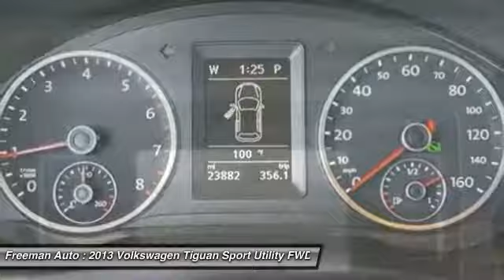2013 Volkswagen Tiguan Irving TX DW551662A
2013 Volkswagen Tiguan

Freeman Auto
1840 E Airport Fwy

Freeman Mazda has a wide selection of exceptional pre-owned vehicles to choose from, including this 2013 Volkswagen Tiguan.Rest assured with your purchase of this pre-owned Tiguan SEL. Because a CARFAX BuyBack Guarantee is included, you have built-in peace of mind to drive off the lot confidently. The Volkswagen Tiguan is the benchmark all other SUVs strive to meet. With exceptional power, towing and handling, this SUV can handle anything thrown at it.In addition to being well-cared for, this Tiguan has very low mileage making it a rare find.More information about the 2013 Volkswagen Tiguan:The Volkswagen Tiguan stands out in the crowded field of compact crossover utility vehicles as being just a little sportier and more fun to drive. Handling and maneuverability are its strengths. The Tiguan's turbocharged engine offers impressive performance, while still being reasonably good with gas and the tall-roof design affords impressive interior space--especially for backseat occupants. It's also been a strong safety achiever the IIHS named the 2010 Tiguan a Top Safety Pick for its excellent occupant protection.Strengths of this model include handling and maneuverability, safety ratings, stylish, upright appearance, fuel efficiency, roomy, adjustable backseat, and Perky, responsive driving feel